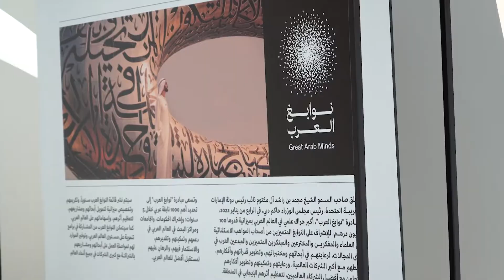أكبر حراك علمي في العالم العربي | نوابغ العرب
تسعى مبادرة "نوابغ العرب" إلى تحديد أهم 1000 نابغة عربي خلال 5 سنوات في مساراتٍ رئيسية تشمل: العلوم الطبيعية (الفيزياء، والكيمياء، والرياضيات) والاقتصاد، والطب، والأدب والفنون، والهندسة، والتِكنولوجيا، والعمارة والتصميم؛ وإشراك الحكومات، والجامعات ومراكز البحث في العالم العربي في دعمهم وتمكينهم وتقديرهم، والاستثمار فيهم، والرهانِ عليهم لمستقبل أفضل للعالم العربي.